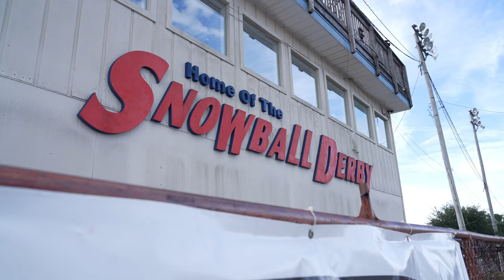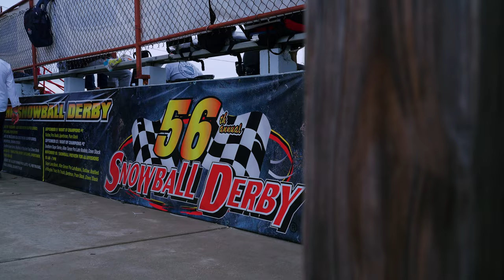Behind The Smoke: Ryan Preece Races In The Snowball Derby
Chasing one of short track racing's most prestigious prizes, Ryan Preece headed south to Pensacola, Florida to compete in the Snowball Derby.

Follow along with Ryan and the team as they chase the biggest prize in Asphalt Super Late Model racing.